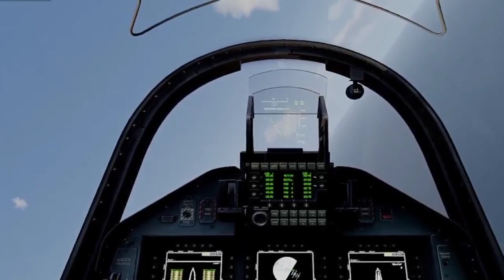Latest News: Ukraine Claims to Have Sunk a Russian Warship Near Kharkiv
Latest News: Ukraine Claims to Have Sunk a Russian Warship Near KharkivThis video is a virtual game simulation.